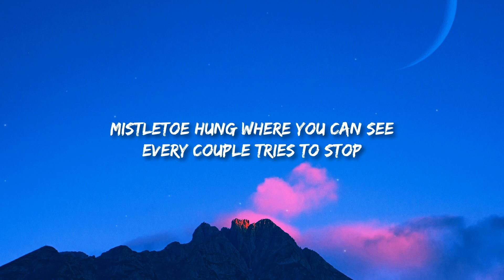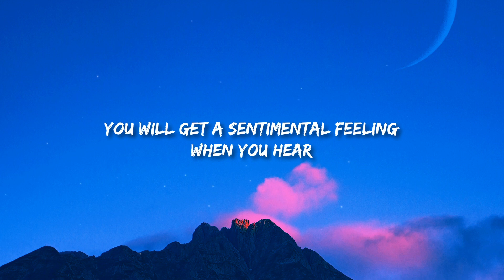Brenda Lee - Rockin' Around The Christmas Tree (Lyrics)